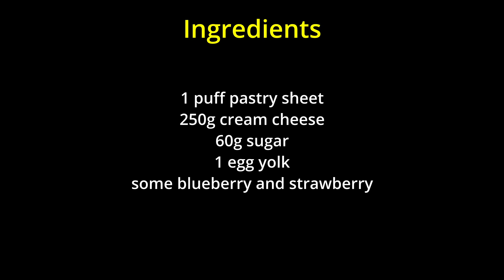Puff Pastry cream cheese danish roll | Easy Quick Low sugar | 5 simple ingredients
One of the best desserts for Christmas! Low sugar no oil, unforgettable tasty and very easy to make, just 5 simple ingredients quick to prepare:

1 puff pastry sheet ( any super market at the frozen section)
250g cream cheese
60g sugar
1 egg
Some blueberry and strawberry(or raspberry)